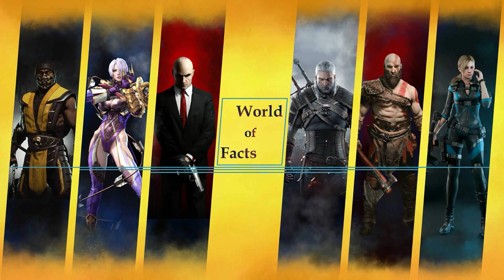10 باس در بازی های ویدیویی که توسط یه باس دیگه کشته شدند